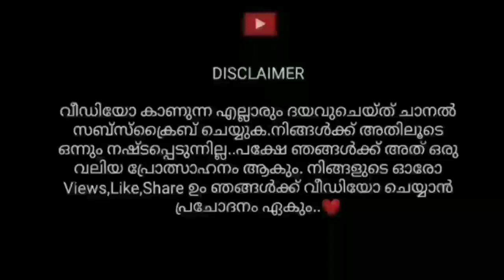All Legendary Incubator Gun Skins Returns😱||എങ്ങനെ കിട്ടും..? Unicorn Ak • Poker Mp 40 • Titan Scar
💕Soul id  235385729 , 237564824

💕Free fire Name -- ༆ཡꙶรσuł࿐⍟ʏт

GUILD NAME :: ᴅᴇᴀᴛʜ々ʀᴇᴀᴩᴇʀꜱ

( ff ഇൽ Friend request full ആണങ്കിൽ fb യിൽ അയക്കാം... )

💕My phones -- Redmi note 7 and I phone 7